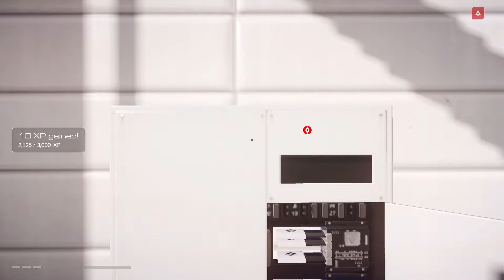Mirror's Edge Catalyst (Walkthrough) - Part 2 [Indonesia]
second part is done!